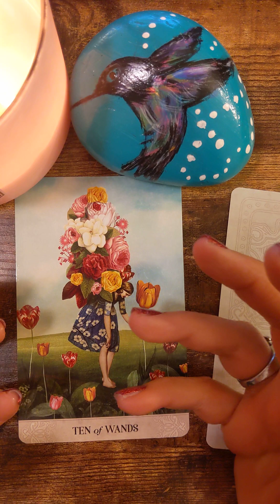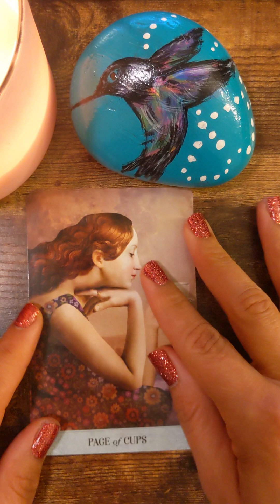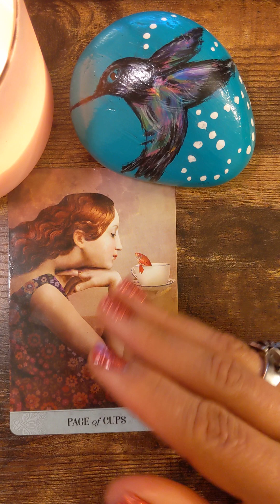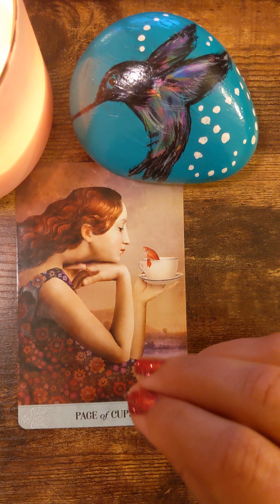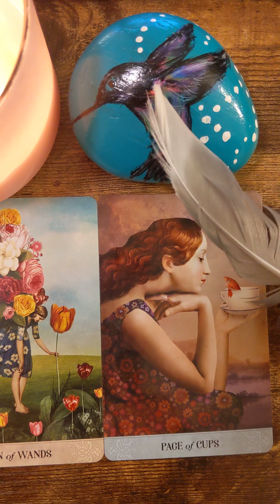Divinefeminine and divinemasculine